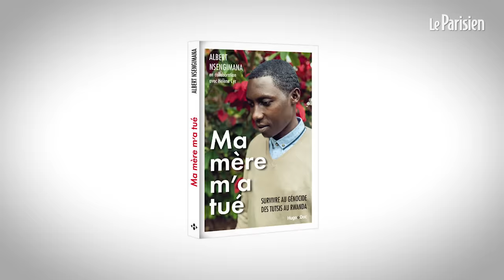Génocide au Rwanda : Albert Nsengimana a été trahi par sa mère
Albert Nsengimana, né d'un père tutsi et d'une mère hutu, est le seul survivant de sa fratrie au génocide rwandais de 1994. Il avait alors 7 ans. Dans son livre, "ma mère m'a tué", il raconte comment sa propre mère a orchestré la tuerie de son mari et de ses propres enfants en les dénonçant aux milicens hutus. Il nous raconte son l'info en temps réel avec Le Parisien : &gt;&gt;